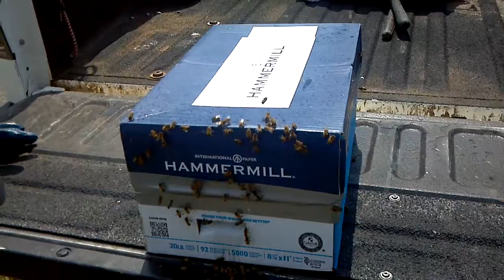First swarm capture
OUCH little did we know the box was almost empty.  While standing in the flying swarm we did not notice they where actually leaving ;}